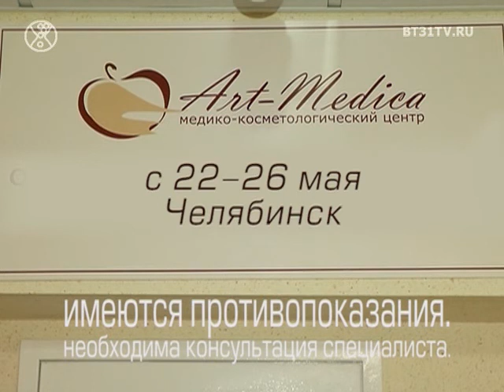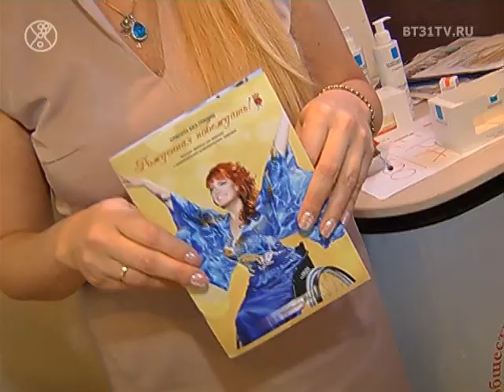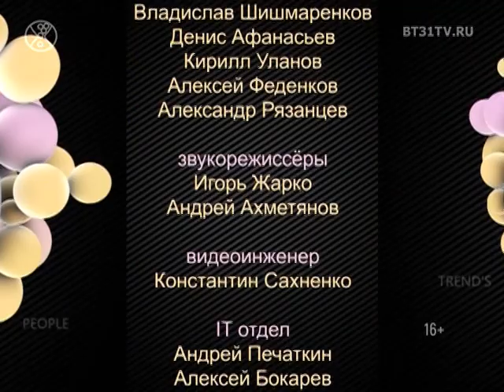Beautytime выпуск 1462 (от 15.05.2018)